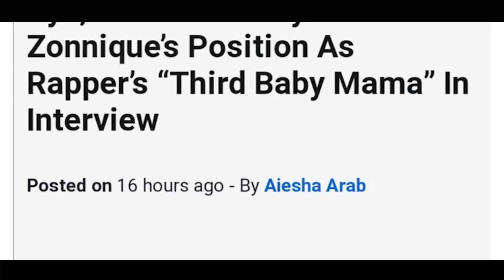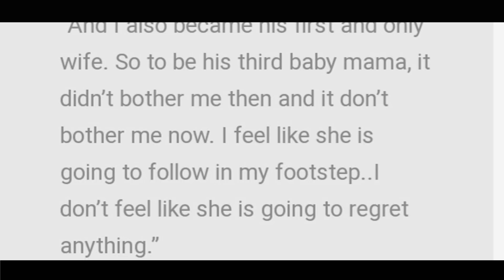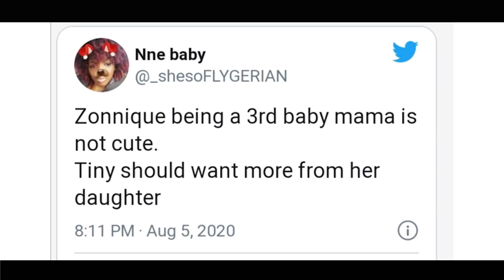Tiny says its perfectly Okay For Zonnique to be Baby Momma #3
Tiny Harris is not going to let anyone drag her daughter, Zonnique Pullins, through the social media streets. The T.I. and Tiny: Friends and Family star recently defended her child against online critics.

Zonnique shared the news of her expectancy with Israel “Bandhunta Izzy” James a few days ago. Many were excited to hear about Zonnique’s expectancy. Some, however, had nothing but criticism for the 24-year-old. In particular, Internet trolls were offended by Zonnique’s decision to not marry the father of her child just because they were expecting. Some even went so far as to call Tiny’s daughter “another baby mama.”

Tiny Harris did not let the scrutiny of Zonnique coming from complete strangers go unchecked. The Family and Friends star immediately defended her pregnant daughter against the haters.

“I was not married and I turned out fine,” Tiny shared. “I did not struggle — I was out there getting my money. I mean, I had a baby father but we weren’t married and I lived a great life. Zonnique lived a great life; she did not want for anything,” Harris said.

Tiny went on to tell the critics, “Just because you get married doesn’t mean that you’re going to stay married. A lot of times that is just as hard on a kid — when their parents split — so either way, some of the outcomes turn out to be the same.”

Zonnique Pullins purchased her home months after celebrating her twenty-first birthday. She continues to build her music career years after debuting in the industry with the OMG Girlz. Zonnique is Tiny Harris’ oldest child.